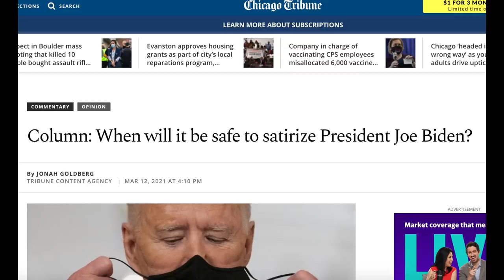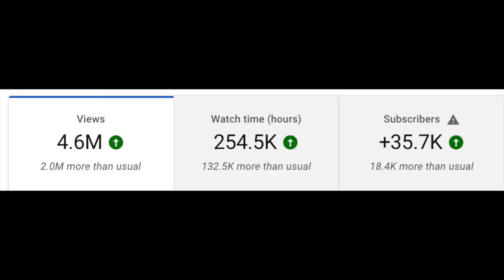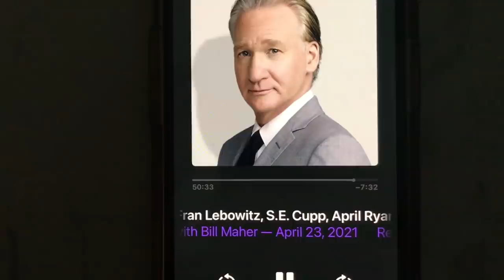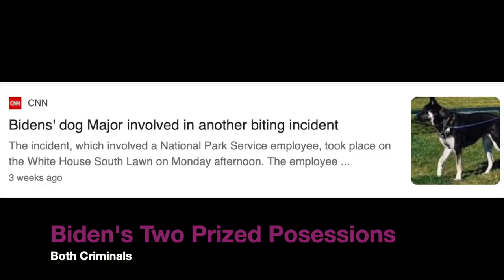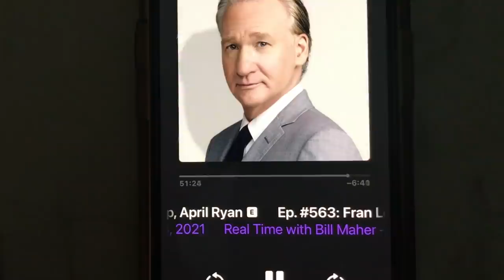Bill Maher claims "Hard to Make Fun of Biden" (Destroyed by comedian K-von)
Mainstream media constantly lies that it's too hard to make fun of Biden then de-platforms the comedians who do a great job of it. Which team are you on?

(hint: Maher has a $10million budget and 15 writers. K-von does it alone)